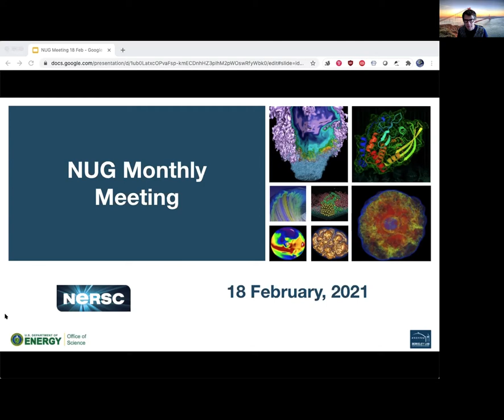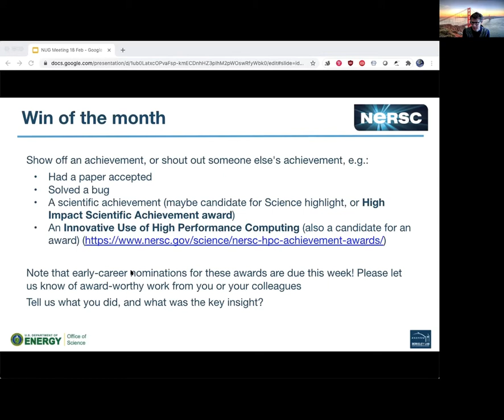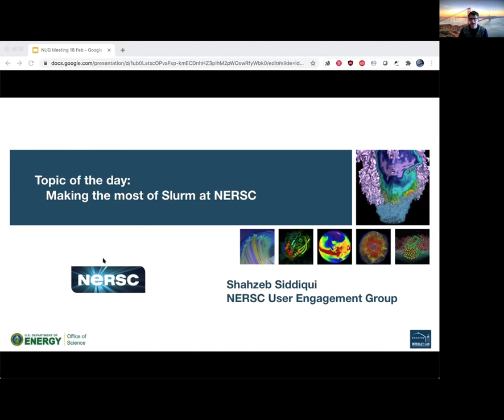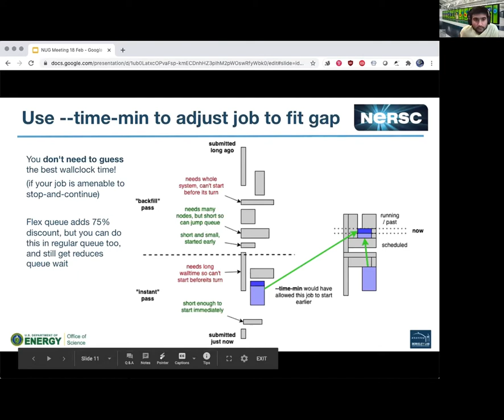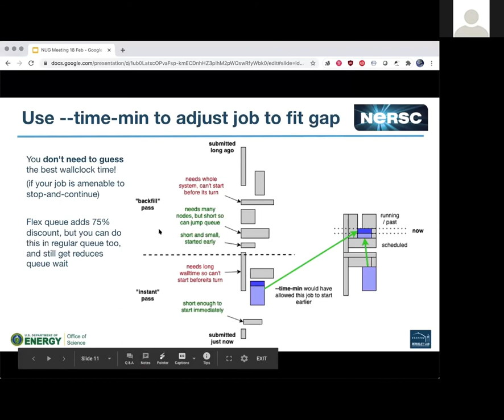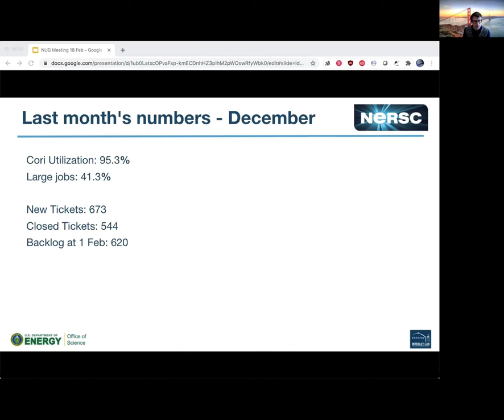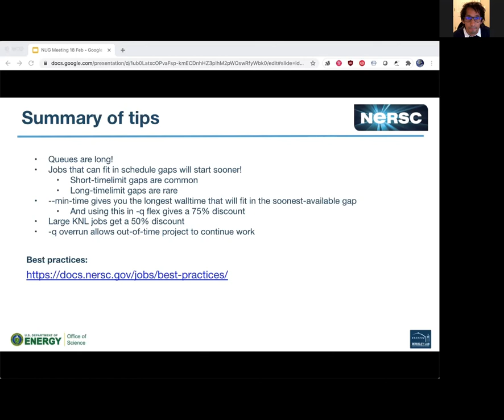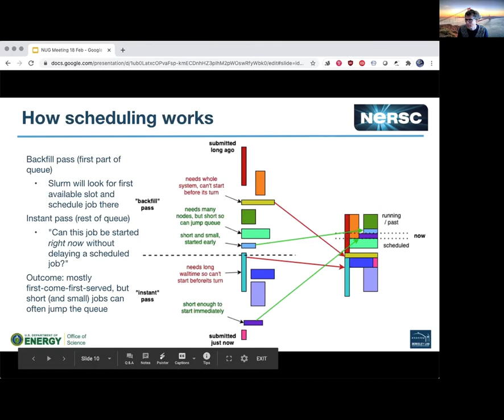NUG meeting Feb 2021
Video from our monthly NUG meeting on Feb 18, 2021. Topic of the day was "Making the most of Slurm at NERSC" with Shahzeb Siddiqui from NERSC User Engagement Group